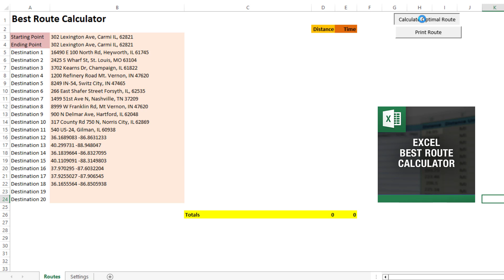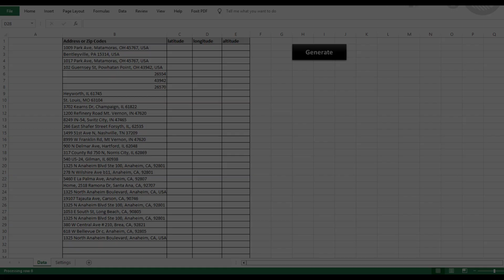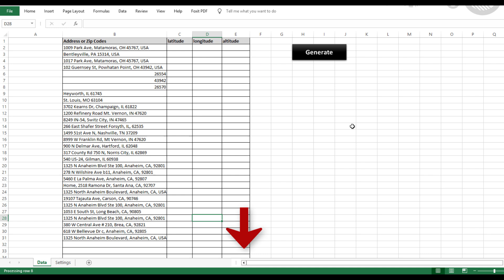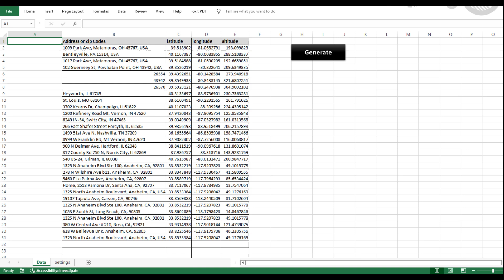Geocoding in Excel with Google Maps API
🌍 Geocoding in Excel with Google Maps – Simplify Your Data! 🗺️

Unlock the power of geocoding directly within Excel using our Geocoding Tool powered by Google Maps API! Whether you're handling a handful of addresses or managing a massive dataset, this tool makes it effortless to convert your addresses into precise geographic coordinates.

🔹 How It Works:

2. Set Up Your Google Maps API Key – Follow our easy setup guide included in the description to configure your Google Maps API. It’s free up to a certain usage limit, perfect for most projects.
3. Enter Your Addresses – Open the Excel file and input your list of addresses. You can use:
✅ Full Addresses
✅ Cities
✅ Zip Codes
The flexibility of Google Maps allows the tool to handle various types of inputs with ease.
4. Generate Geocodes – Simply click the “Generate” button. In seconds, the tool will fetch and display the latitude, longitude, and even altitude for each address directly in your spreadsheet.

🚀 Why Choose Our Geocoding Tool?

✅ User-Friendly: Designed for everyone, no advanced technical skills required.
✅ Efficient: Quickly process large lists of addresses without hassle.
✅ Accurate: Leverages the reliable data from Google Maps for precise geocoding.
✅ Flexible: Handles multiple types of address inputs seamlessly.

00:00 About Excel Distance Calculators
00:28 Purpose of the Geocoding in Excel Tool
01:28 EDC Clients and Reviews
01:54 How to use the Geocoding in Excel Tool